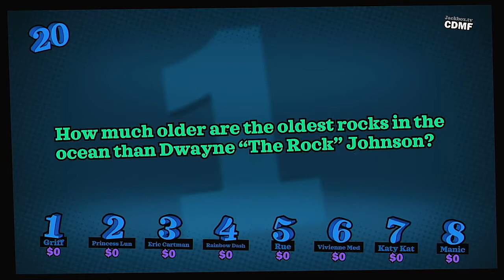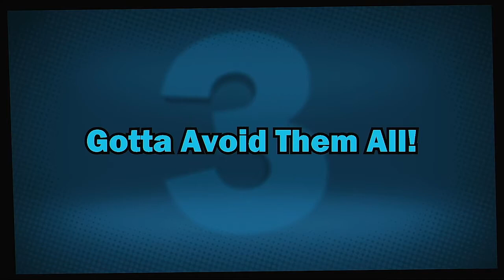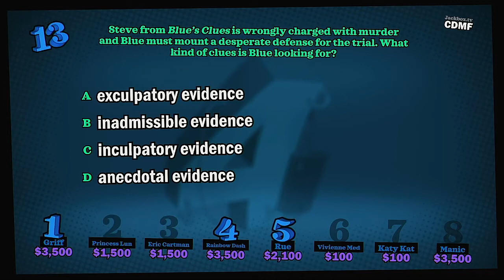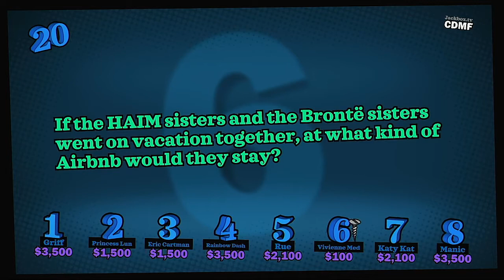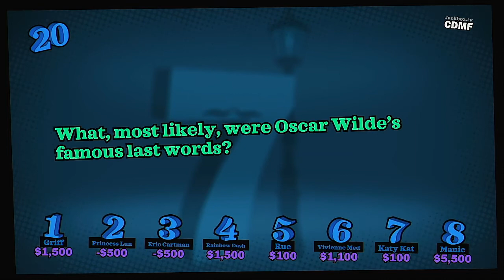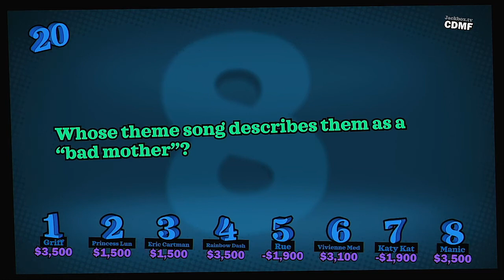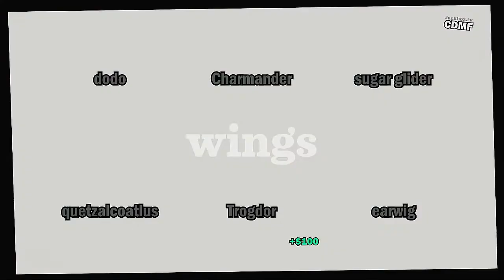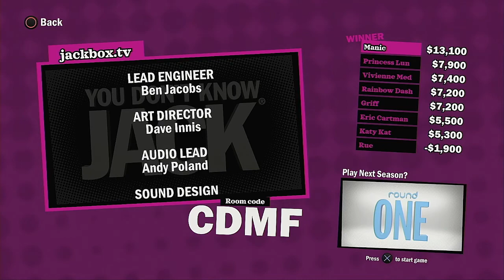YDKJ Fullstream 2021 Medley Tournament Episode 7even